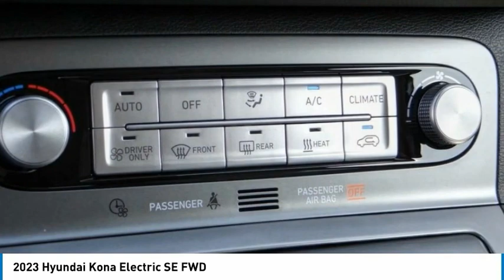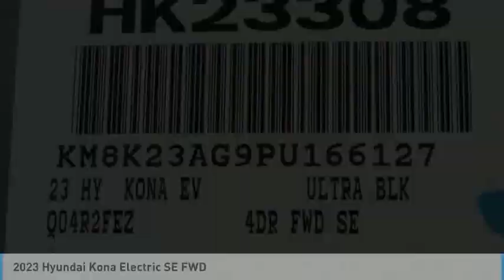2023 Hyundai Kona Electric TEMECULA MURRIETA MENIFEE HEMET CORONA ESCONDIDO HK23308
2023 Hyundai Kona Electric SE FWD

Temecula Hyundai
27430 Ynez Rd.

TEMECULA HYUNDAI PROUDLY SERVING TEMECULA, MURRIETA, MENIFEE, HEMET, CORONA, ESCONDIDO, AND SURROUNDING SOUTHERN CALIFORNIA LOCATIONS. THIS BLACK 2023 Hyundai KONA ELECTRIC IS EQUIPPED WITH A Engine: 150kW 201HP Electric, AUTOMATIC TRANSMISSION, AND RECEIVES AN ESTIMATED . 2023 Hyundai KONA ELECTRIC SE FWD 2023 Hyundai Kona Electric SE Ultra Black SE 4D Sport Utility 150kW 201HP Electric FWD 1-Speed Automatic 132/108 City/Highway MPG All sale prices exclude leases. All prices plus sales tax, license fees, $85 doc fee and any other government fees. Dealer installed accessories extra. Must finance with Hyundai motor finance using standard rates on approved Tier 1 credit. For In-Transit Inventory, any date of arrival is estimated. The actual date of delivery may vary due to circumstances beyond Hyundai and Temecula Hyundai's control. Please contact Temecula Hyundai for availability details. This Vehicle is Located at: Temecula Hyundai, 27430 Ynez Road, Temecula, California 92591. Dealer Installed accessories are optional and may be purchased for an additional charge.All prices subject to government fees and taxes, any finance charges, any dealer document preparation charge, and any emission testing charge.While we make every effort to ensure the data listed here is correct, there may be instances where some of the factory rebates, incentives, options or vehicle features may be listed incorrectly as we get data from multiple data sources. PLEASE MAKE SURE to confirm the details of this vehicle (such as what factory rebates you may or may not qualify for) with the dealer to ensure its accuracy. Dealer cannot be held liable for data that is listed incorrectly. For In-Transit Inventory, any date of arrival is estimated and the actual date of delivery may vary due to circumstances beyond Hyundai and Temecula Hyundai's control. Please contact Temecula Hyundai for availability details. Stock #: HK23308 | VIN: KM8K23AG9PU166127 | 2023 Hyundai Kona Electric SE FWD POWER WINDOWS ALLOY WHEELS SECURITY SYSTEM Temecula Hyundai FOR DRIVERS IN THE GREATER TEMECULA, MURRIETA, MENIFEE, HEMET, CORONA AND ESCONDIDO AREAS, YOUR SOURCE FOR INCREDIBLE HYUNDAI MODELS IS TEMECULA HYUNDAI 27430 YNEZ RD TEMECULA, CA 92591